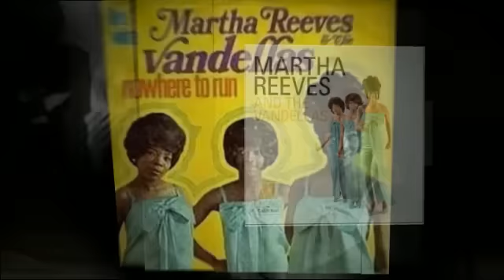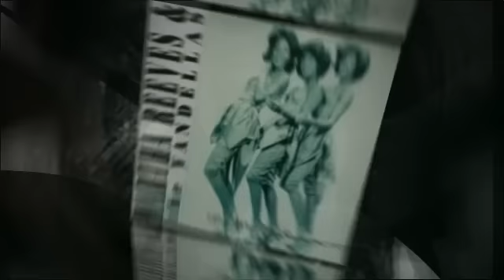MARTHA and THE VANDELLAS hello stranger